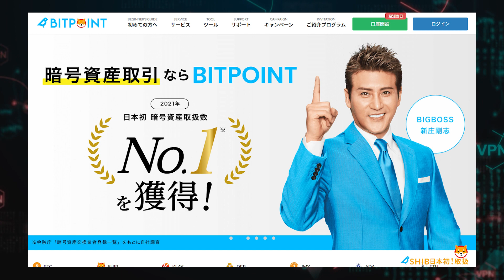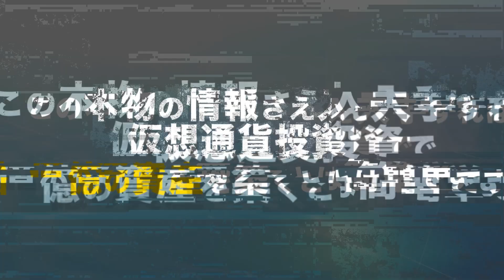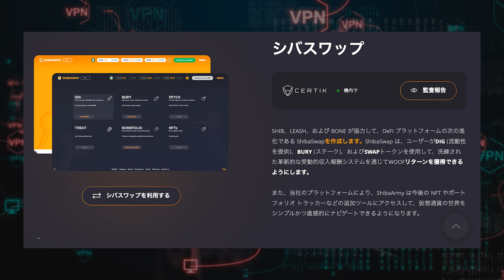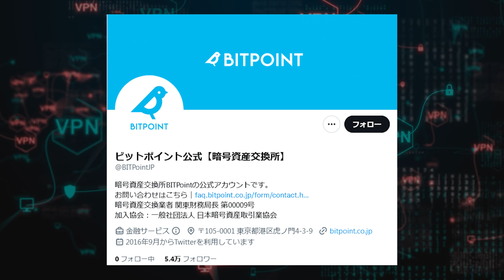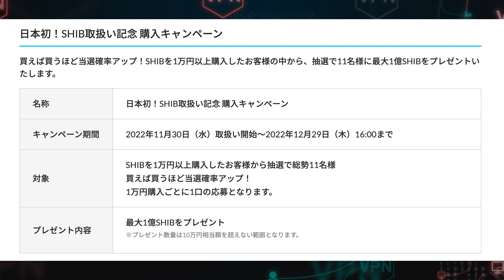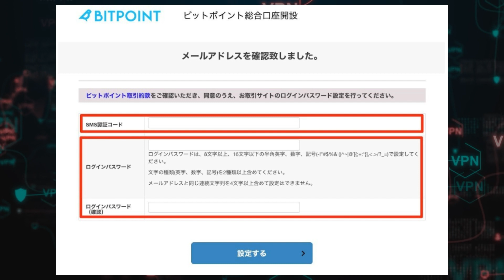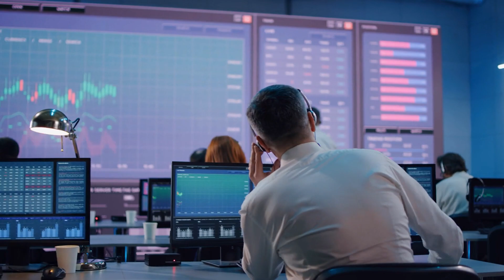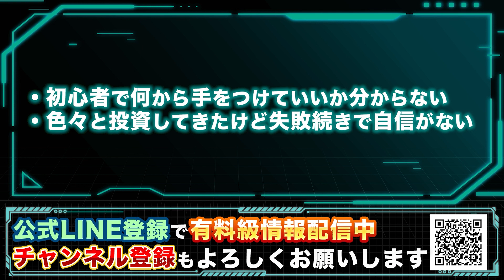【柴犬コイン】100万枚SHIBが全員無料配布＆日本円も全員GET！さらに抽選で過去50万倍コインが1億トークン貰えます！【イーロンマスク】【DOGE】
【ビットポイント口座開設リンク】

0:00〜0:21 OP
0:21〜1:43 本日のテーマ概要
1:43〜2:36 クリプト機動隊紹介
2:36〜5:55 シバコイン解説
5:55〜10:43 シバコインキャンペーン参加方法
10:43〜13:59 ED